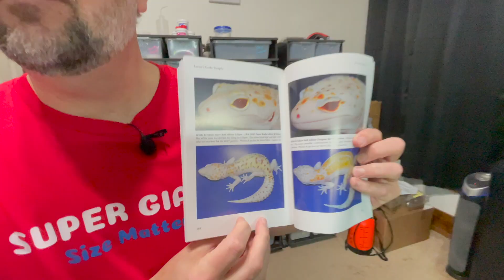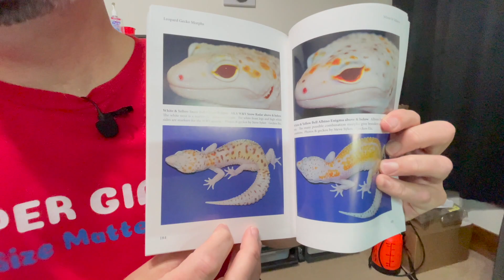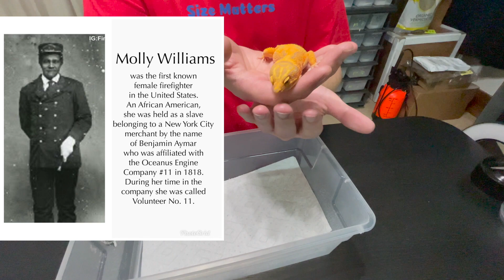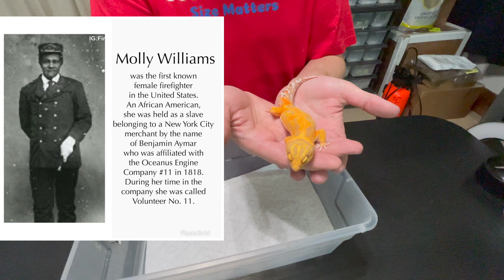Meet The Girls | Luna's 2021 Leopard Gecko Breeder Females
Last week G showed off all of Luna's 2021 Breeder Males. This week it's the Girl's turn. Be sure to check the comments to vote for your favorite bachelorette. To cast your vote, reply to the original comment for the contestant that's your favorite. The most replies/votes wins!

Find our YouTube products used and other frequently used products

Thanks and remember that "Life is better with a gecko..."